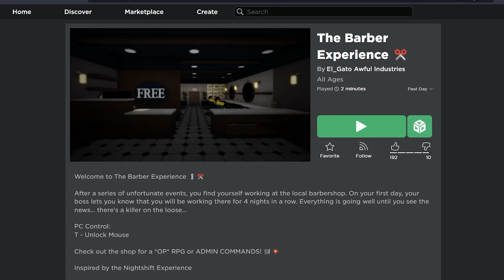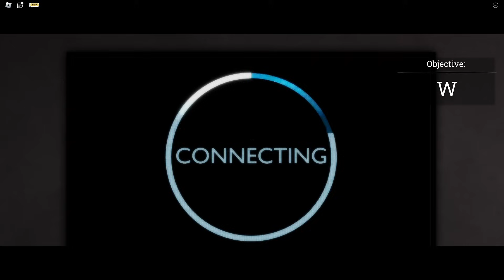KAPOK! AKU GAMAU LAGI KERJA JADI KANG CUKUR! 😭 | Roblox The Barber Experience ✂️